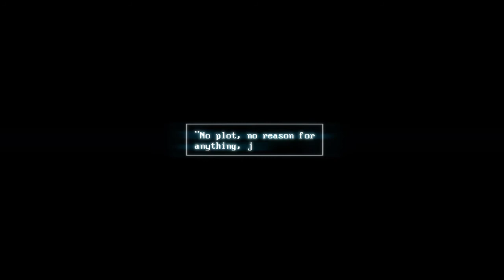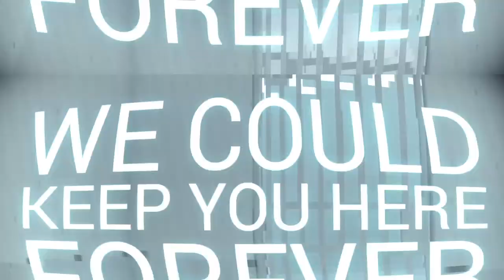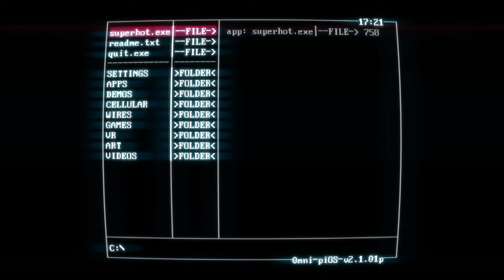Rejecting The System - SUPERNOT.exe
SUPERHOT